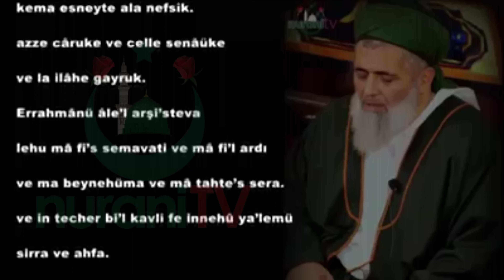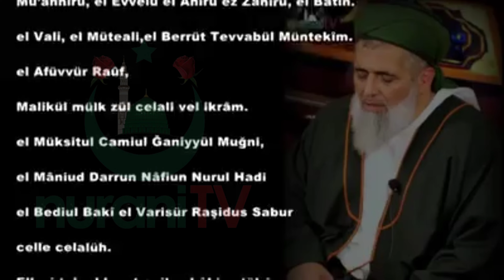Esma-ül Hüsna okuması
En güzel isimler Allah’ındır; siz O’na bu isimlerle dua edin. O’nun isimleri konusunda haktan sapanları kendi hallerine bırakın. Çünkü onlar, yaptıklarının cezasını çekeceklerdir.

A'râf Suresi 180